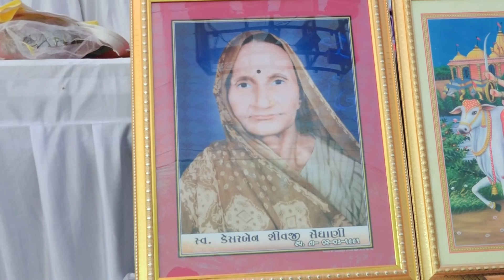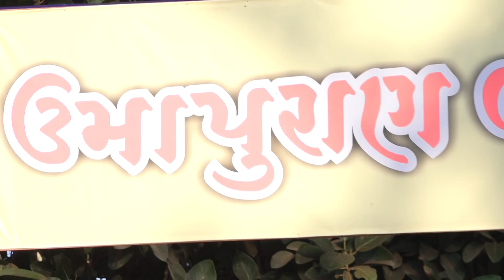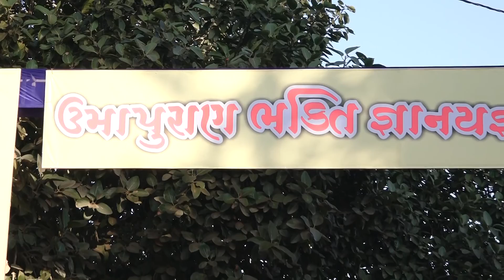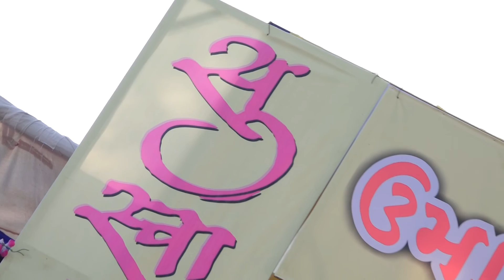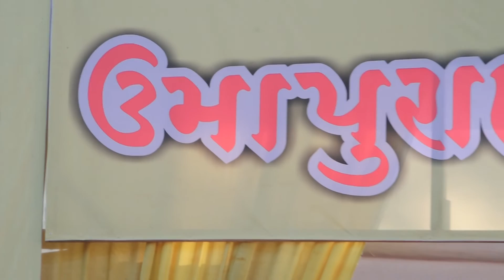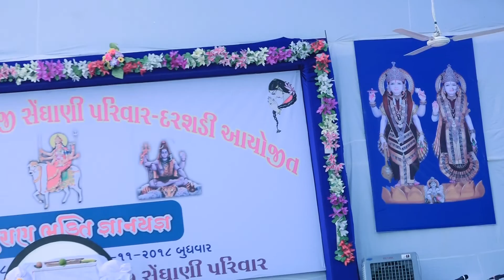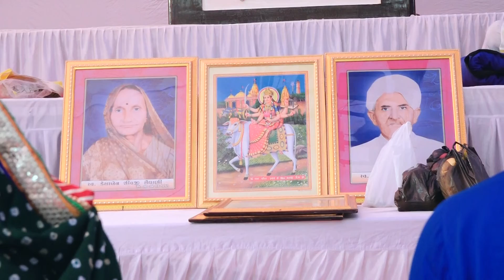UMAPURAN BHAKTI GNANYAGNA || UMIYA PURAN || DAY 1 part 01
UMAPURAN BHAKTI GNANYAGNA || UMIYA PURAN || DAY 1